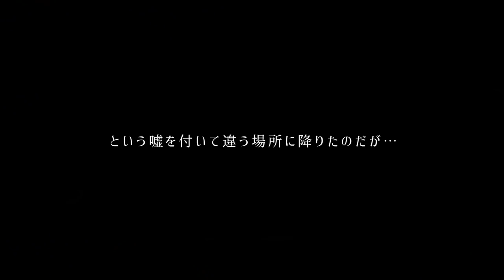【フォートナイト】ゴースティングを離島に集めてオフ会リベンジｗｗｗ